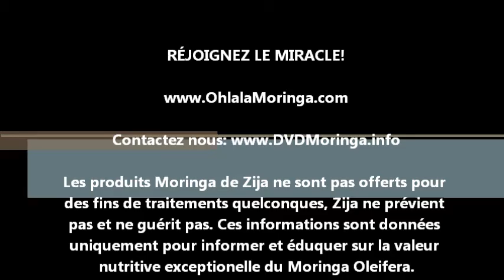MORINGA: COMMENT PRENDRE LE SUPERMIX (INSTRUCTIONS PRODUITS)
DÉCOUVREZ LE FUTUR DE LA NUTRITION ET DE LA STABILISATION DE LA SANTÉ